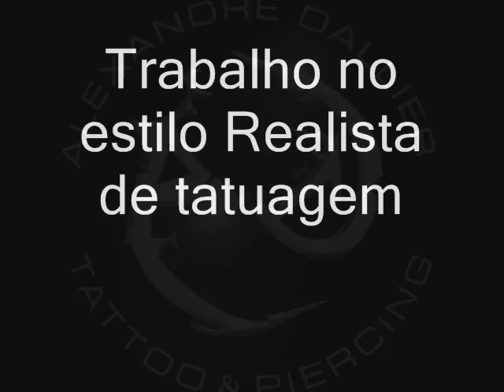321 - DALLIER - Boris 2.wmv